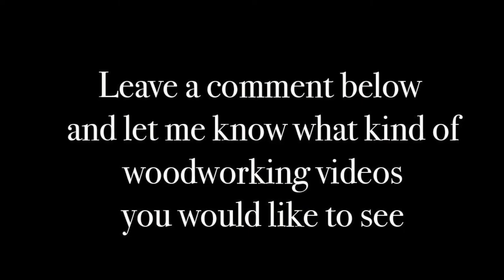Wooden Art Work | Woodworking Marquetry Intarsia 2021 Unique | Joiner | DIY | Veneer Jigsaw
Jigsaw Billy the puppet
When I was younger, I remember seeing these crazy movies and the recently released new saw film inspired me to do this Jigsaw-themed marquetry work!

Would this work be a good fit for your home decor? ;)

This making of -video was inspired by a previous Nefertiti Marquetry video.
In this work I used maple and teak veneer.

I do monthly woodworking videos, unique wooden home decor designs, lots of wooden DIY stuff, marquetry, and so much more.

Creative and unique woodworking ideas every month with amazing veneer bending skills.